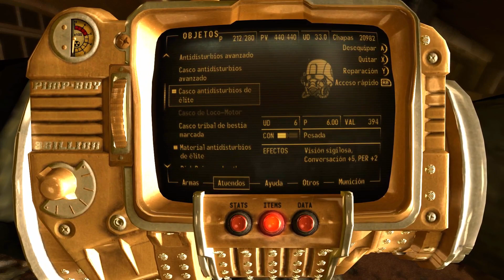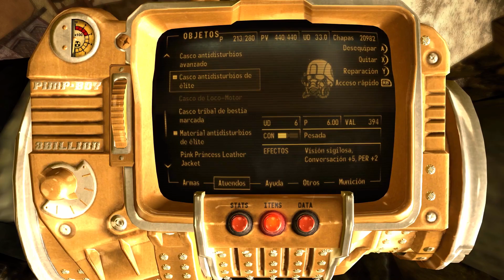Camino al templo [Lonesome Road] #168 Fallout New Vegas 🎲 Gameplay Español con Mods 🎲 Guia completa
🎲Sinopsis:
Fallout: New Vegas es un juego desarrollado por Obsidian Entertainment y publicado por Bethesda Softworks. Aunque New Vegas no es una secuela directa, utiliza el mismo motor y sigue el estilo de Fallout 3. La historia tiene lugar en New Vegas, una versión post-apocalíptica de Las Vegas.
El juego mete al jugador en la piel de un mensajero, perteneciente a la empresa Mojave Express. Su misión: transportar un paquete al enigmático Sr. House, líder de New Vegas. Durante su viaje, es asaltado por un grupo de mercenarios liderados por un misterioso personaje el cual le roba el contenido del paquete: un chip de platino con forma de ficha de póquer.
Tiroteado mortalmente y enterrado el mensajero es rescatado milagrosamente por un robot llamado Víctor que lo traslada hasta la casa del Dr. Mitchell, en Goodsprings, donde éste logra curarle sus graves heridas. Una vez recuperado, el mismo doctor le entrega su viejo Pip-Boy 3000 y un antiguo mono de trabajo del refugio 21 para que pueda iniciar la persecución de los que casi acaban con su vida.

Sinopsis Lonesome Road:
Lonesome Road cierra el círculo de la historia del Mensajero. Conoceremos al Mensajero Seis original, un hombre llamado Ulysses que se negó a entregar el Chapa de Platino al comienzo de Fallout: New Vegas. En su transmisión, Ulysses promete explicarte el motivo, pero solo si aceptas un último encargo, que te llevará a lo más profundo de los cañones de La Divisoria: un paisaje arrasado por huracanes y destrozado por terremotos e impetuosas tormentas. El camino hacia La Divisoria es largo y traicionero; pocos lo han recorrido, y nadie ha regresado...

Por fin hemos llegado a la Milla del Mensajero, una zona que antes del desastre estaba llena de vida y sin embargo ahora está destrozada y habitada por todo tipo de peligrosos enemigos: Hombres Marcados, Sanguinarios e incluso algunos Excarvadores. A pesar de todo, seguimos avanzando. También conseguimos la Armadura Antidisturbios de Élite.